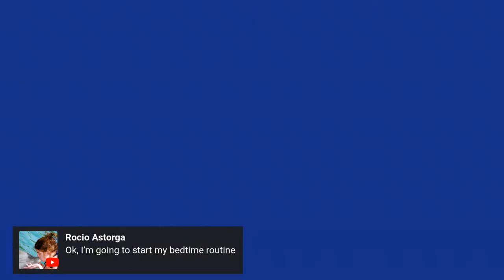The Immigration Answers Show - Episode 582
Join us for a late afternoon episode at 5 pm central on Tuesday.